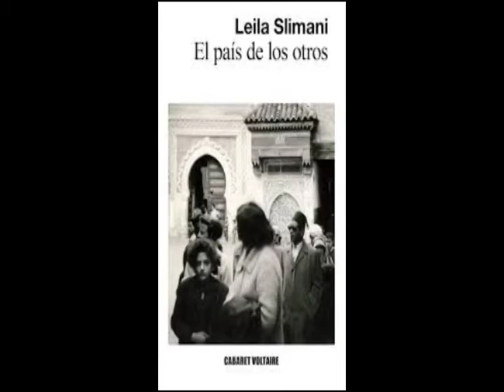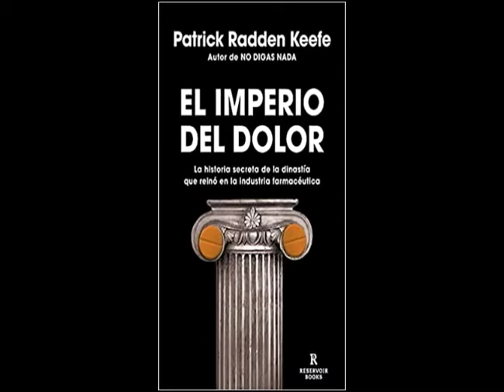LAS REPORTERAS EN SALUD 29 DE DICIIEMBRE PARTE 3